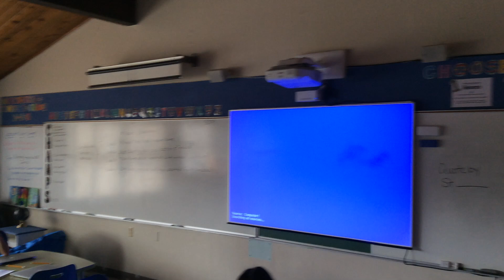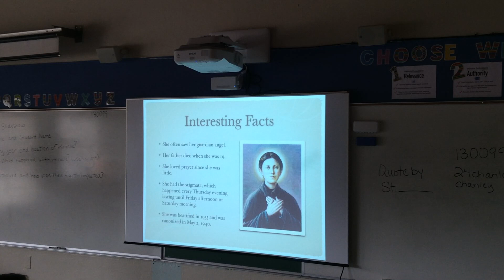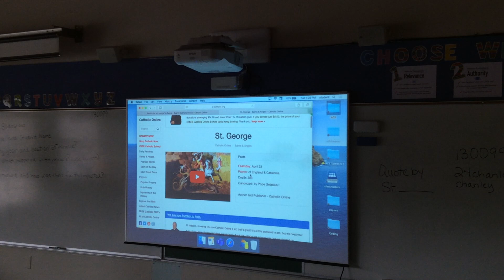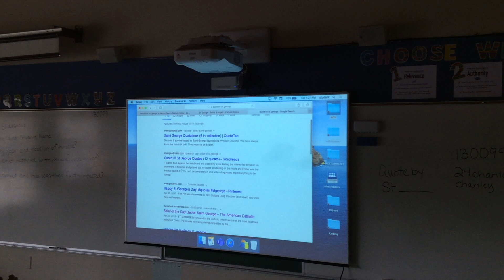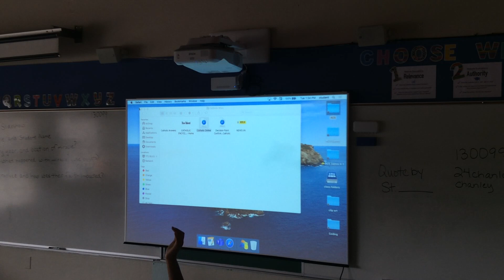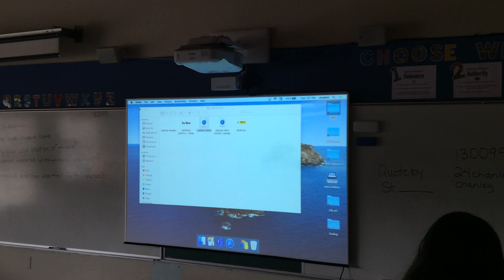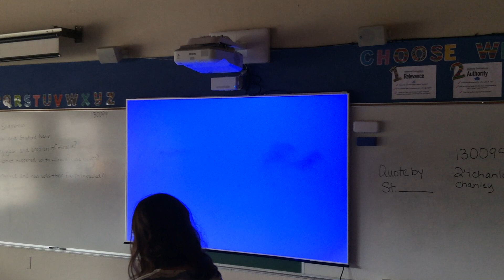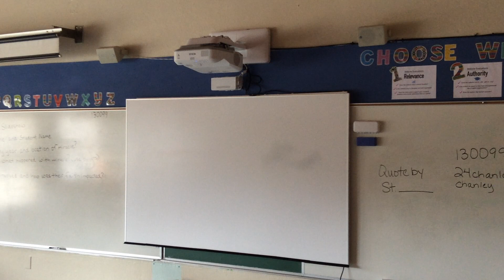5th Grade Saints Research